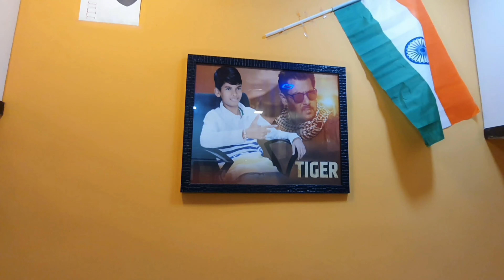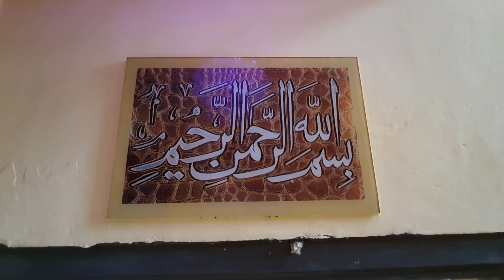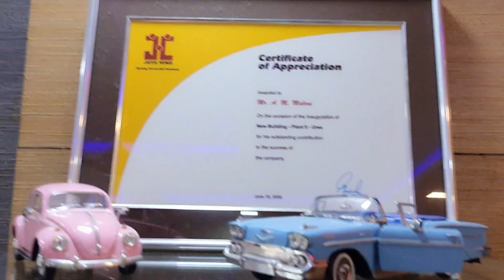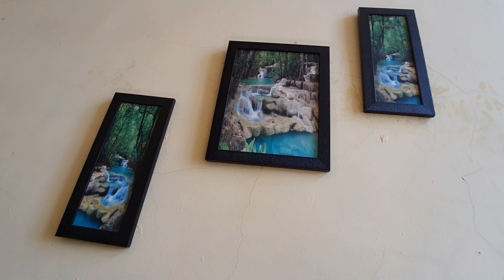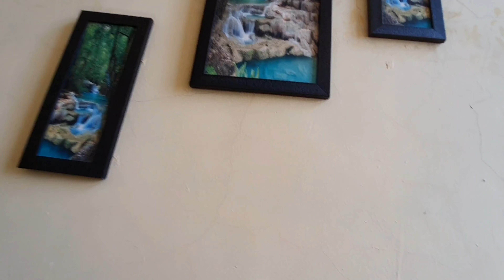MY HOME TOUR | 4 BHK BUNGALOW INTERIOR DESIGN | MANY DECOR IDEAS | CHILDREN'S ROOM | TERRACE GARDEN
In this video I take you through our 4 BHK Bungalow for some amazing ideas for interior designs, decor, living room, bedroom, bath area, children's room, kitchen, balcony and terrace gardens...

Hope you enjoy my house tour and wish that the video is useful as well as entertaining 🙂

𝐒𝐨, 𝐥𝐞𝐭 𝐦𝐞 𝐤𝐧𝐨𝐰 𝐚𝐛𝐨𝐮𝐭 𝐲𝐨𝐮𝐫 𝐜𝐨𝐦𝐦𝐞𝐧𝐭𝐬 𝐢𝐧 𝐭𝐡𝐞 𝐂𝐎𝐌𝐌𝐄𝐍𝐓 𝐒𝐄𝐂𝐓𝐈𝐎𝐍 𝐛𝐞𝐥𝐨𝐰.